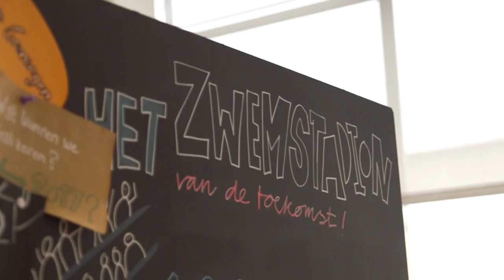Het zwemstadion van de toekomst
Impressie van een creatieve sessie over het zwemstadion van de toekomst tijdens de Dutch Design Week op 19 oktober 2015 met als centrale vraag: Hoe krijg je meer publiek naar zwemwedstrijden?